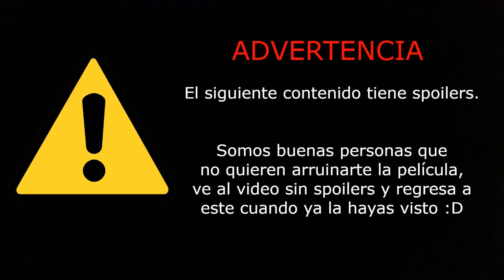Emoji: La película "Opinión" |Opineame Ésta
Hola muchachada, les dejo el regreso del cine, que mejor que opinar de esta maravilla, si la vieron diganme que les parecio.